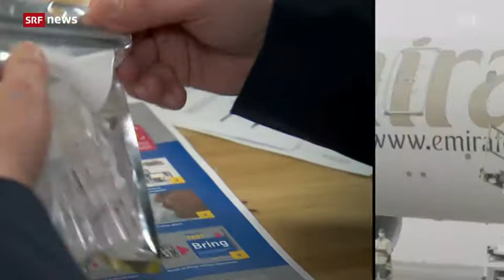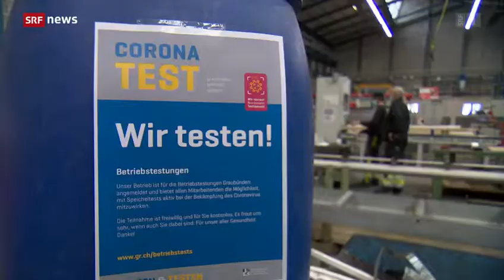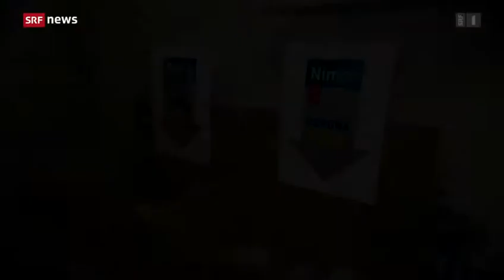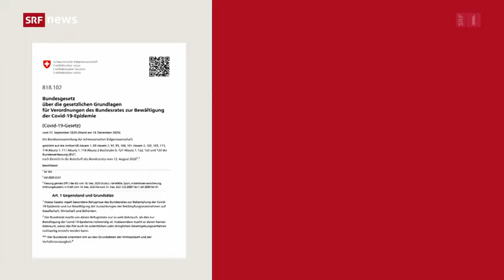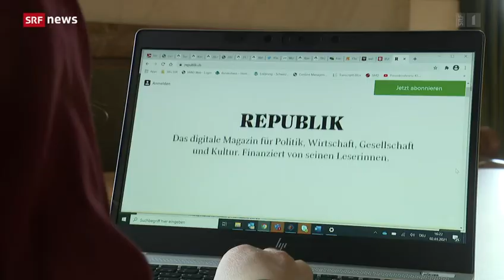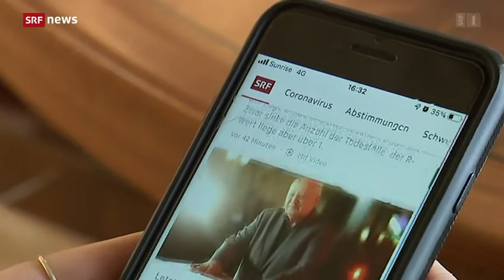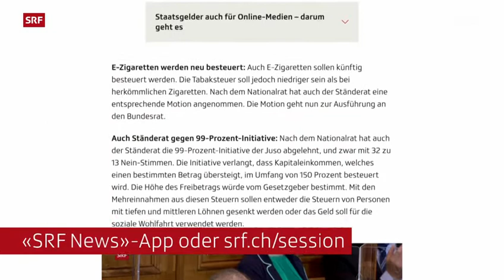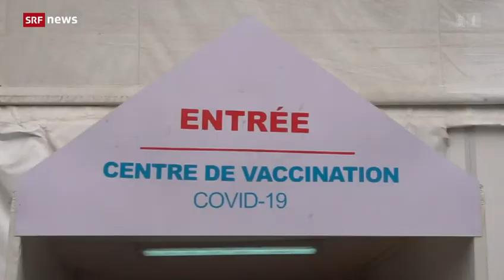Schweiz * Tagesschau vom 02.03.2021 * Hauptausgabe